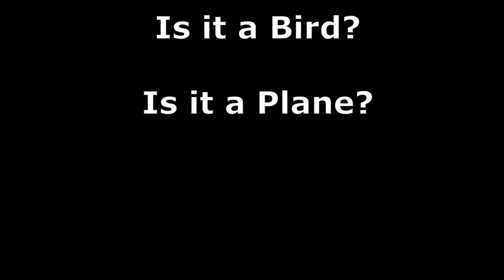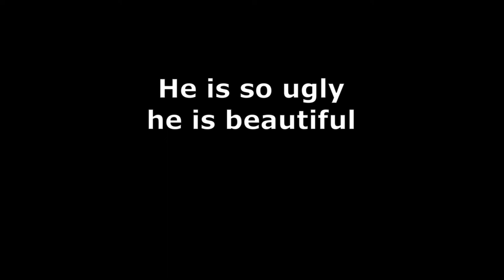vlog69 RSM S 500 Is it a.....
I saw this at around 1930hrs and could not resist a quick vlog. Ugly or Beautiful?

Livestock:
Fish;
Diamond Spot Goby, 1 Neon Goby (Blue stripe)
2 Purple Firefish
2 designer Clown fish

Invertebrates;
Cleaner shrimp, Fire shrimp, Boxing shrimp/Coral Banded shrimp (Henry Cooper)
1 Conch
3 Blue-legged Hermit crabs
Snails - Trochus, Cerith, Nassarius, 1 sand sifting

Corals;
Acans - includes Borg Empire;
Favia - includes Blue Thorns;
Zoas;
Hammers;
Frogspawn;
Fungia - Green;
Goniopra - 2 Green, 1 Bright Pink, 2 Blue;
Torches - Gold, Green Spot;
Leptastrea;
Pulsing Zenia;
Pink Alveopora;
Richordea/yuma

Miscellaneous:
100lbs (UK) CaribSea live sand, 70+ Kilograms Marco dry rock, 2 miscellaneous pieces of dry rock
Chatomorpha seaweed